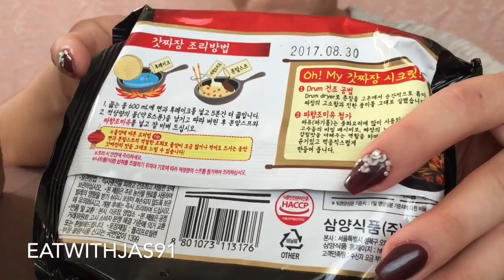ASMR black bean instant noodles or Jajangmyeon (Whispering) | Eating Show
Link to where I bought these noodles:

*What is ASMR? its an experience characterized by a static-like or tingling sensation on the skin that typically begins on the scalp and moves down the back of the neck and upper spine, precipitating relaxation.

**I don't show my whole face because I want to focus on the food and sounds of eating.

*I know some of you ask to see my face and I have photos on my Instagram and my vlogging channel you can find link below this